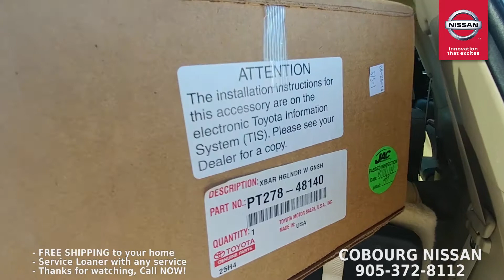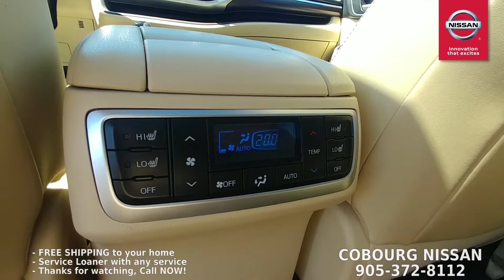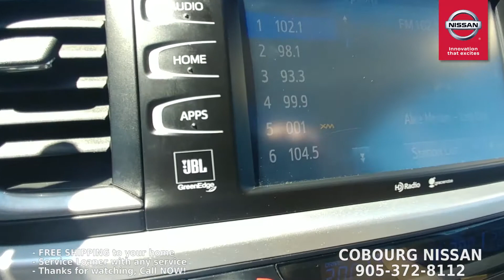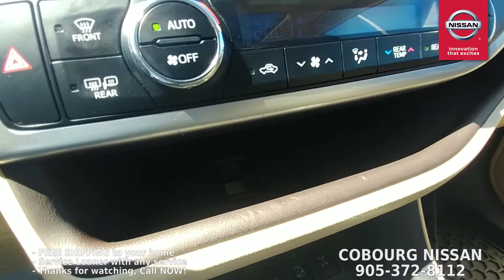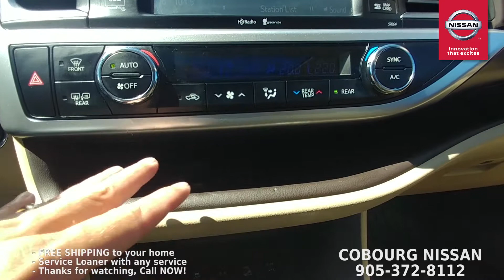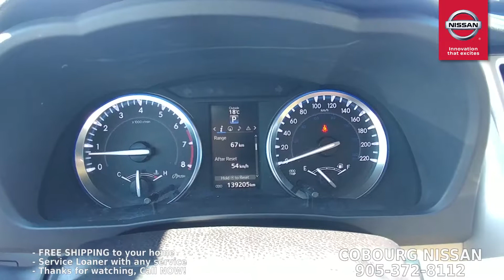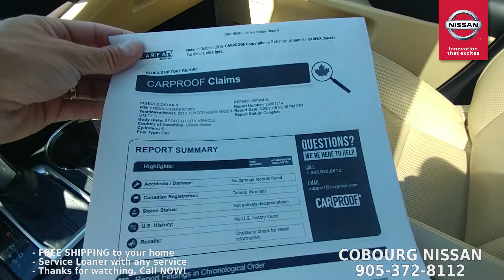2015 Toyota Highlander Limited at Cobourg Nissan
Sometimes designers just get it right and this Highlander is a good example of that.  This is what happens when form follows function in a really pretty package.